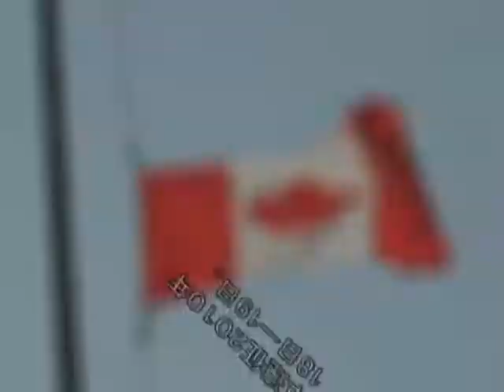amacusa_ensei.avi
天草の遠征２０１０年７月１８日ー１９日。
Paragliding trip to Amakusa on July 18-19, 2010.